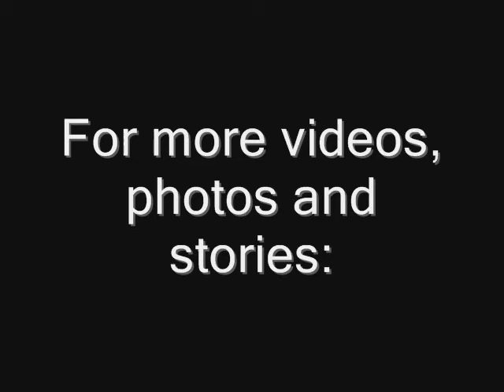Tool use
Jamie, a rescued chimpanzee living at Chimpanzee Sanctuary Northwest, uses a plastic hose and a pair of sunglasses to reach an onion outside of the caging.